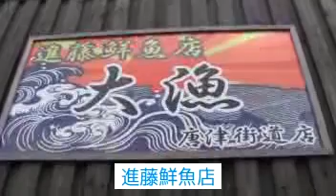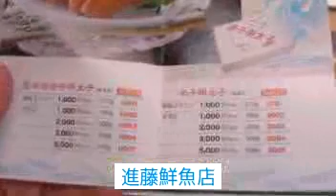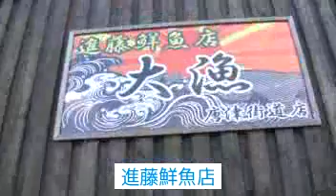第53回 『進藤鮮魚店』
【放送日】2012年11月6日（火）

今回は今宿でも"美味しい魚"を提供してくれる
『今宿の台所』進藤鮮魚店にお邪魔しました。
旬の魚、手作りの惣菜、贈答用の辛明太子など豊富な食材は圧巻です。

◎進藤鮮魚店
住所：福岡市西区今宿1丁目7－17
with the Ustream Mobile App